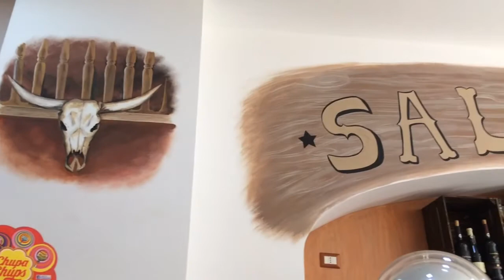Cowboy painting, murales, acrylic colors _ WESTERN SALOON ideas